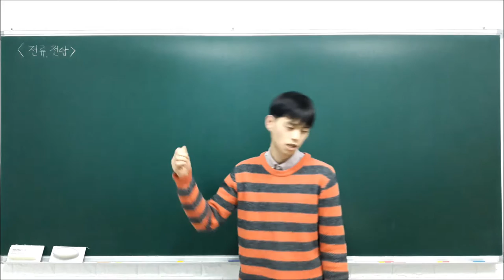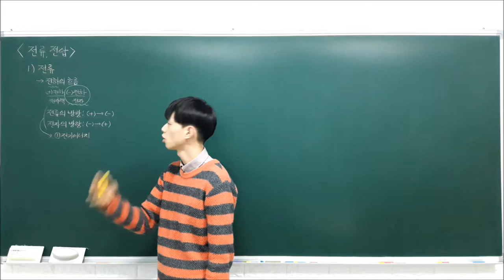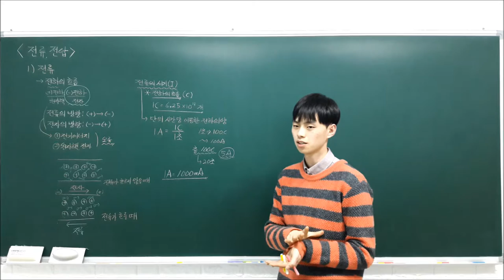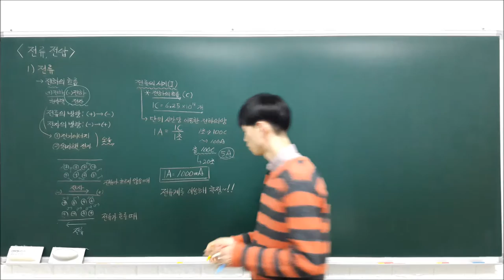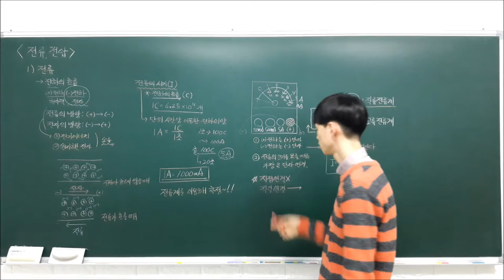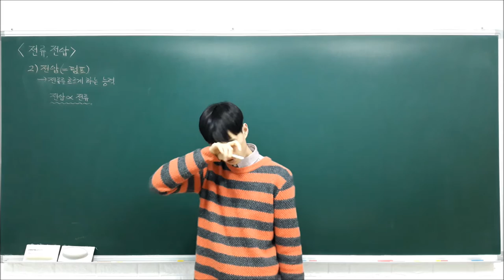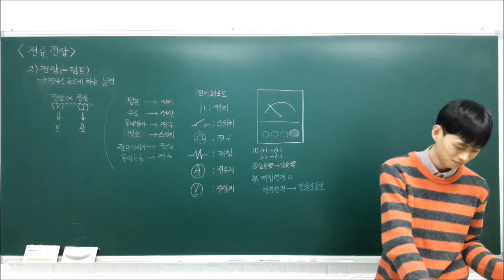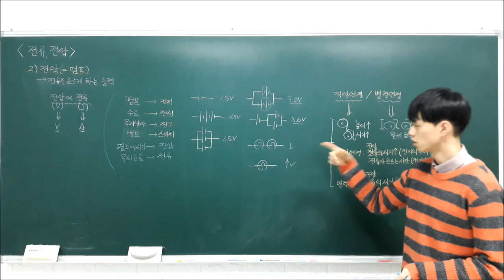중등과학 3 1 3 전류, 전압 (전류, 전하량 보존 법칙, 전압)